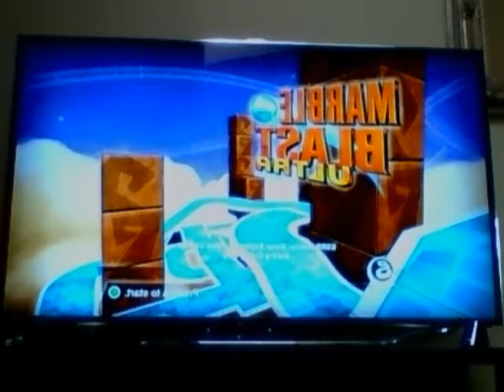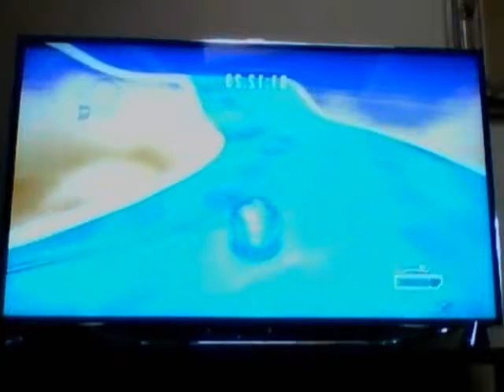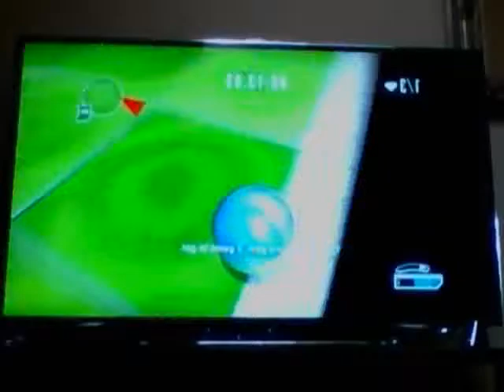Marble Blast Ultra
THE ADVANCED LEVELS WERE INPOSSIBLE!!!